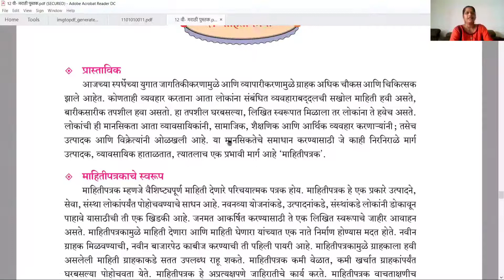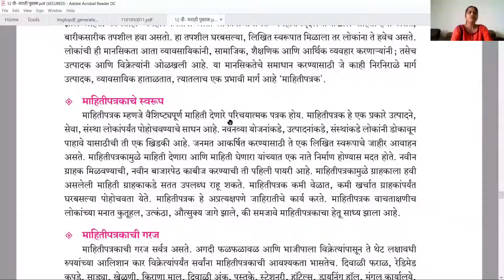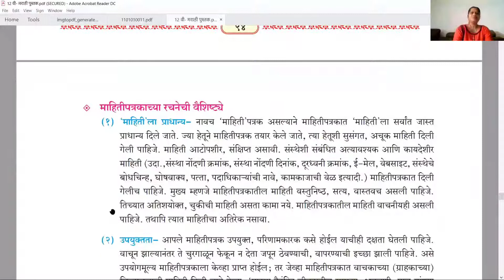इयत्ता १२ वी : - युवकभारती भाग:४.- उपयोजित मराठी. २. माहितीपत्रक.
व्हिडिओ क्र १.                          सौ.पाटील के .एस.